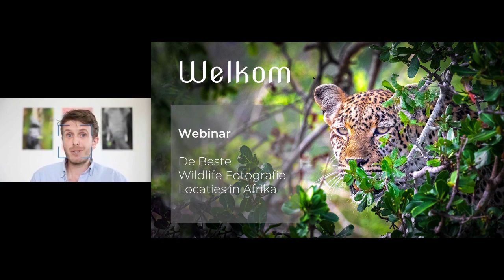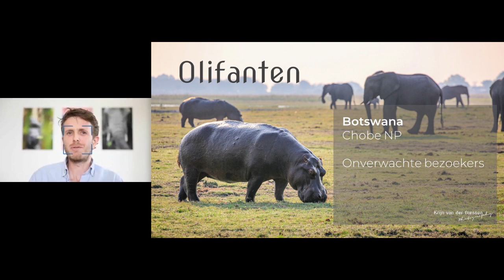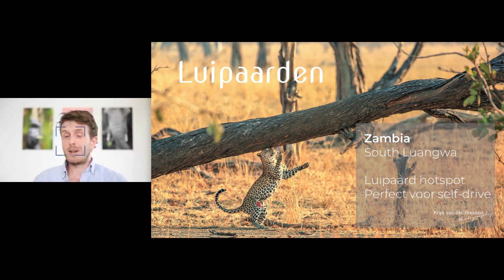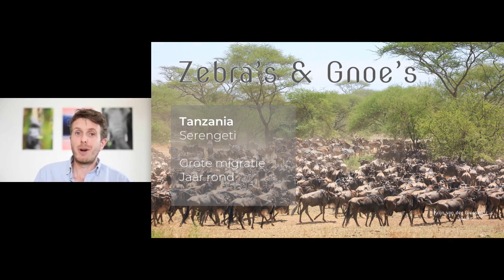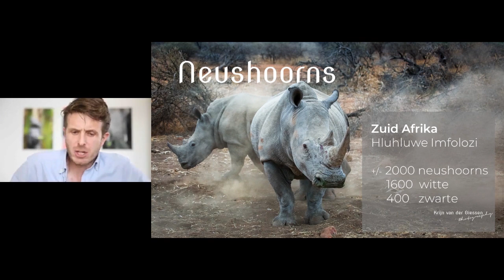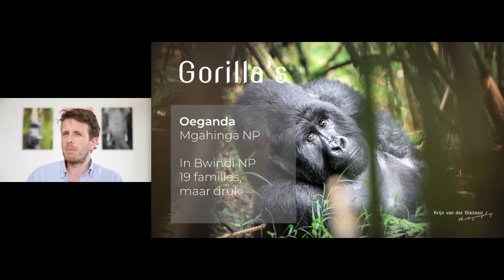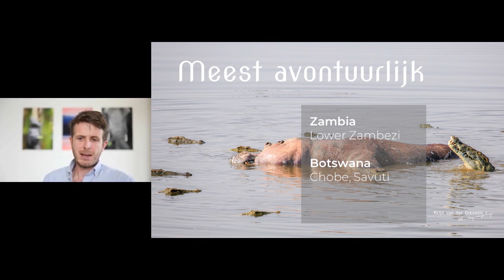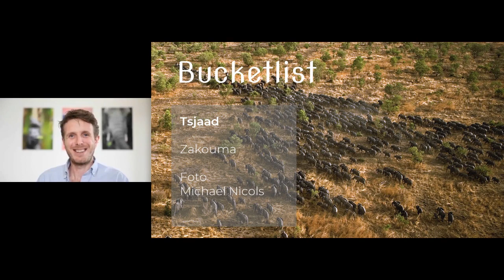Webinar: de beste locaties voor wildlife fotografie in Afrika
In dit webinar neem ik je mee op virtuele safari en ontdek je de beste locaties voor het nemen van wildlife foto's in Afrika. Wat is de beste safari bestemming om olifanten te fotograferen? Waar maak ik safari foto's met de mooiste achtergrond? Waar kun je wilde honden zien en fotograferen?

De volgende dieren en safariparken worden in dit webinar uitgelicht:

Dieren:
- Olifanten
- Luipaarden
- Leeuwen
- Zebra's
- Cheeta's
- Buffels
- Neushoorns
- Wilde honden
- Hyena's
- Jakhalzen
- Berggorilla's

Parken:
- Chobe National Park in Botswana (inclusief Savuti, Moreni, Khwai, Liyanti)
- Okavanaga Delta in Botswana
- Kalahari in Botswana
- Limpopo Lipadi in Botswana
- Kruger in Zuid Afrika (inclusief Sabi Sands, Ngala, Timbavati)
- Madikwe in Zuid Afrika
- Pilanesberg in Zuid Afrika
- Phinda in Zuida Afrika
- Kafue in Zambia
- Lower Zambezi in Zambia
- South Luangwa in Zambia
- Serengeti in Tanzania
- Katavi in Tanzania
- Ngorongoro Krater in Tanzania
- Masai Mara in Kenia
- Amboseli in Kenia
- Etosha in Namibie
- Mgahinga Gorilla National Park in Oeganda
- Bwindi National Park in Oeganda
- Virunga National Park in Oeganda